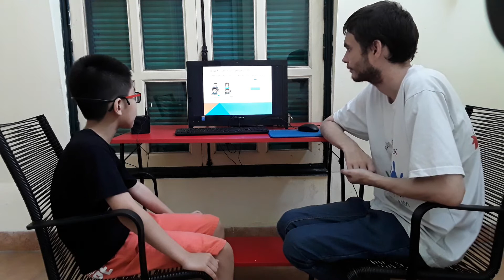Canadian English Council_Test in Sep, 2017_Trường Giang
ES4L test 3